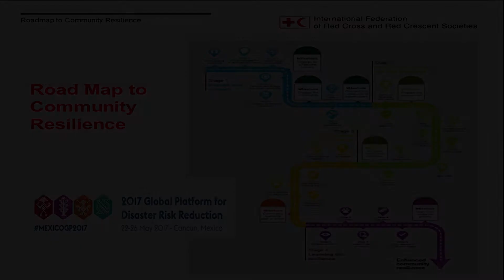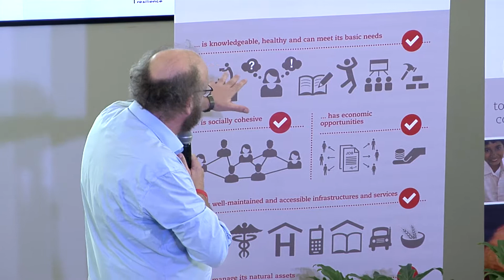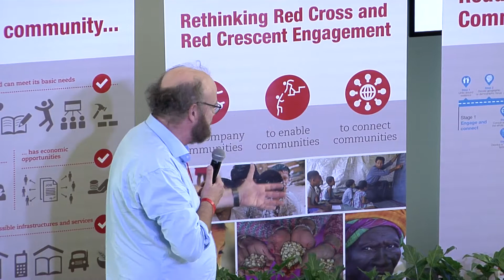“Roadmap to Community Resilience”, IFRC’s people-centred, holistic and demand-driven approach to DRR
Red Cross Red Crescent National Societies focus their work on reducing risk and vulnerability and strengthening resilience at the community level. Through its reviews, IFRC has identified the key determinants of successful community-based disaster risk reduction programmes (CBDRR).